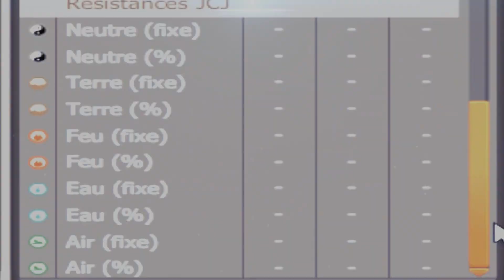[Dofus][Pouchecot][Hard-Ip] Iop lvl 199 maj 2.21--Hard-Team--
Nouveau montage pour mon Iop ! Hard-Ip lvl 199 sur le serveur pouchecot ! n'hésitez pas à laisser un like :)